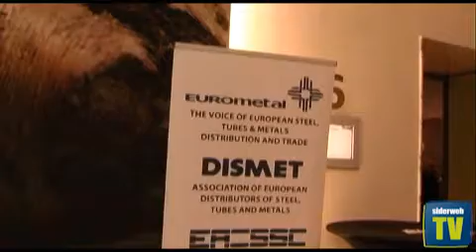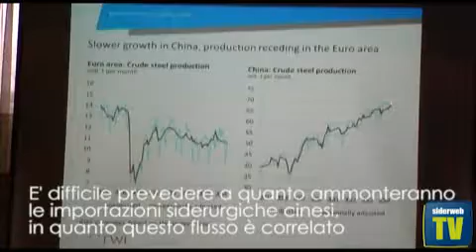STSG: la situazione del commercio internazionale di acciaio